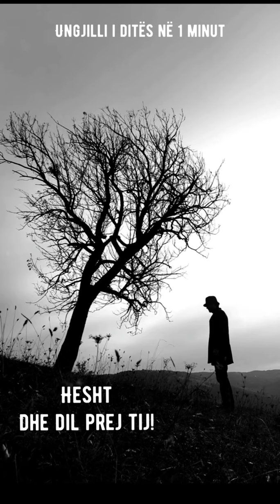Ungjilli i ditës në 1 minut